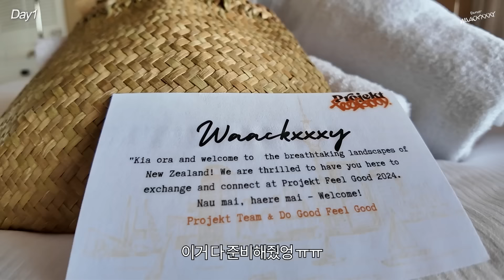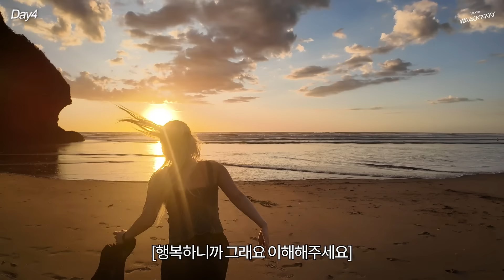처음 방문한 뉴질랜드 입성기(1)